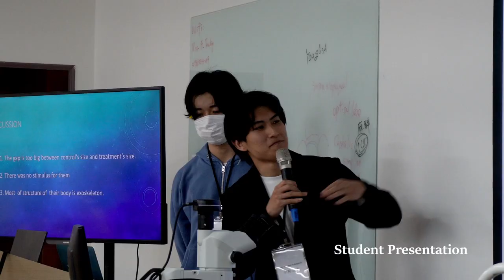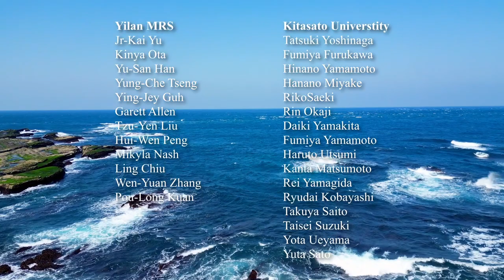Kitasato Univ students: Marine Biology Course at Yilan Marine Station 北里大学生 台湾東海岸で海洋生物実習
Student Exchange Course 2024
Marine Biology Course at Marine Research Station (MRS) of ICOB, Academia Sinica.

Marine biology internships for exchange students were conducted at the Marine Research Station of Academia Sinica, located in Yilan, in the northeastern part of Taiwan. The footage captures students from Kitasato University observing and participating in practical activities.